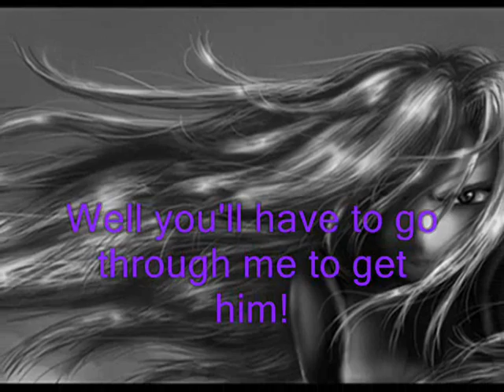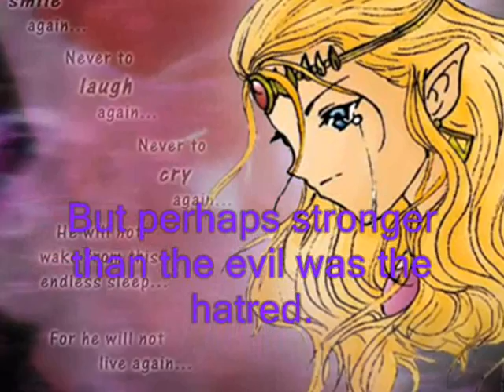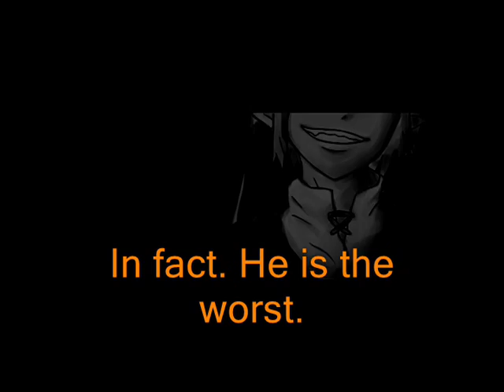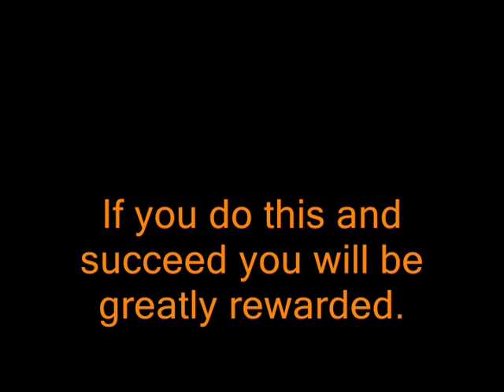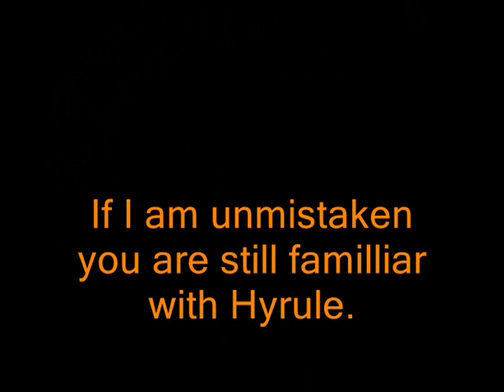The Darkest Hour part 2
Ok so first I'm apologizing for dropping off the radar and second I know I changed Dark Link's name, but trust me it is needed for the story.